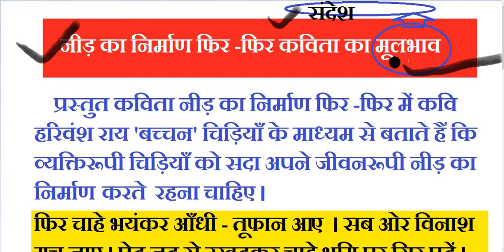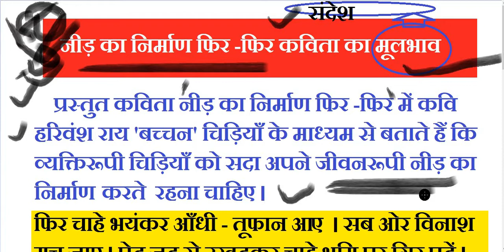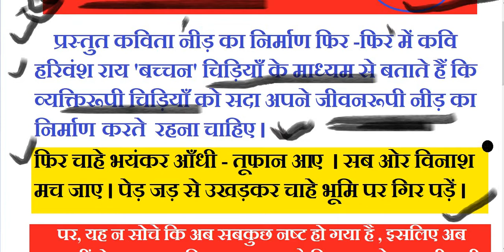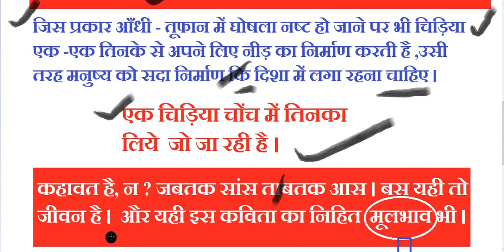नीड़ का निर्माण फिर-फिर कविता का मूलभाव या संदेश ॥ Nir nirman fir fir kavita ka moolbhav ya sandesh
और अगर आप अन्य छात्रों की मदद करना चाहते हैं तो आपको इसे साझा करने की अनुमति है, लेकिन किसी को सदस्यता लेने और साझा करने के लिए मजबूर न करें। एक छात्र के रूप में आपका ध्यान अध्ययन पर होना चाहिए। बस इतना ही।) नीड़ का निर्माण फिर-फिर कविता का मूलभाव या संदेश  दिया गया है।